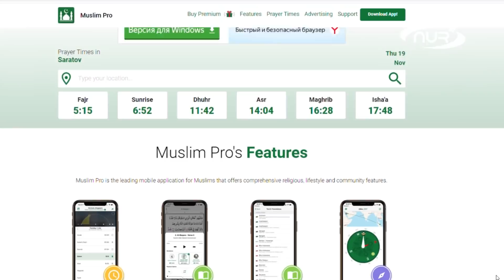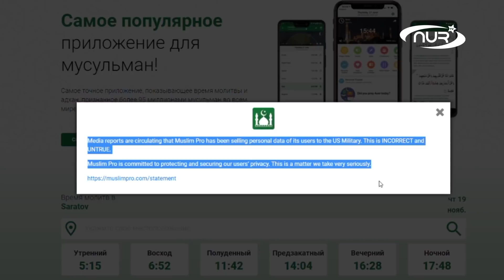Военные следят за мусульманами через ЭТО мобильное приложение!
Самое популярное в мире приложение для мусульман продает американским военным данные о своих пользователях. Такое сообщение появилось недавно в американских СМИ. Правда ли это? Смотрите в нашем сюжете!